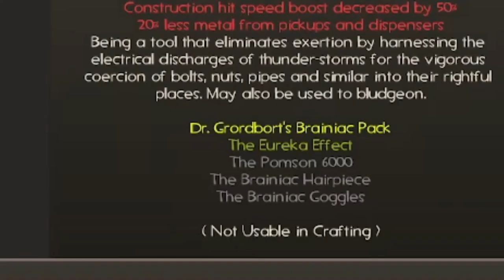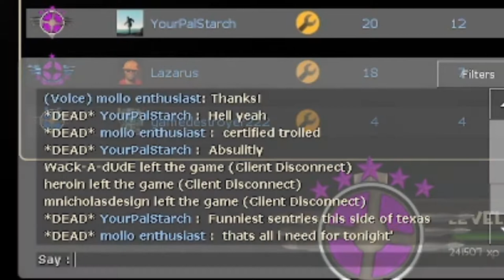Fortress Features : Miscellaneous Merks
A complication of clips mashed into one big video.